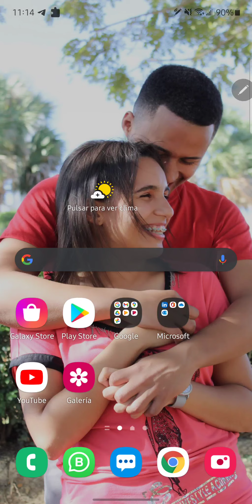pasos para realizar una compra a través de Binance y trustwallet